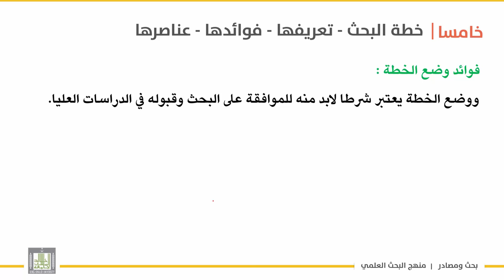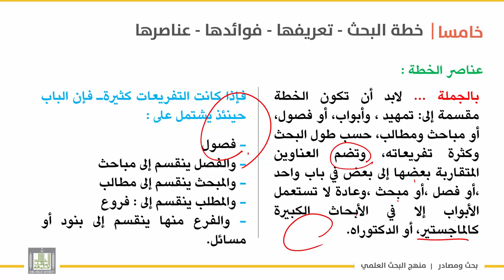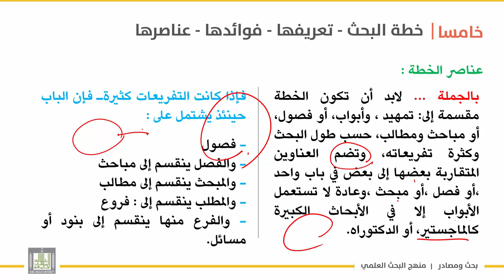بحث ومصادر | الوحدة 4 | خطة البحث - تعريفها - فوائدها - عناصرها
الوحدة الرابعة : موضوع البحث
الدرس 3 : خطة البحث - تعريفها -  فوائدها - عناصرها
المقصود بخطة البحث لغة واصطلاحا - فوائد وضع الخطة – عناصر الخطة